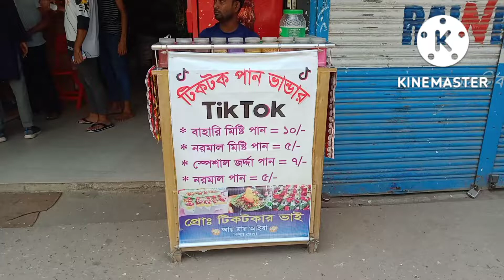টিকটকের কাউজানি আজ এতদূর পর্যন্ত চলে গিয়েছে। টিকটকের প্রতি ভালোবাসা থেকেই এমন কাজ। মাইরালা মাইরালা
টিকটক দোকান। টিকটকের আছর থেকেই উনি দোকানের নাম দিয়েছেন টিকটক।
টিকটক পান ভান্ডার।
কেফায়েত আহমেদ।